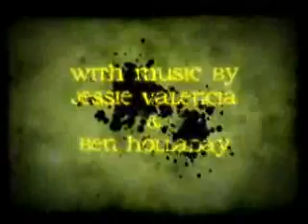The Wanderer Part 2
The continuation of...surprise...part one!